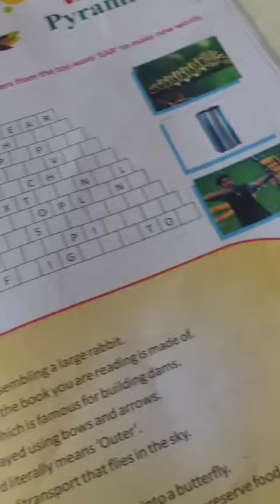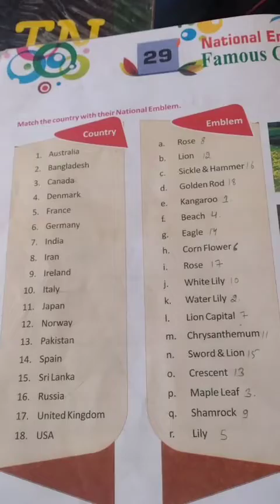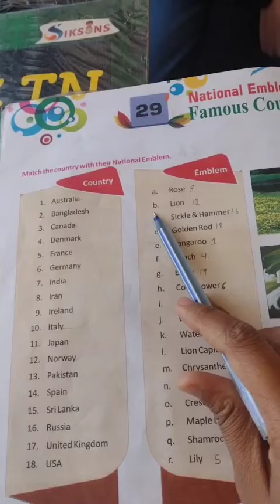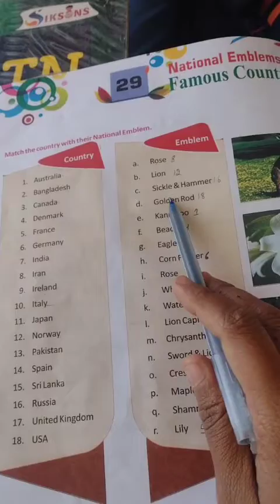class -4 G.K chapter-29 ( national emblems of famous countries)